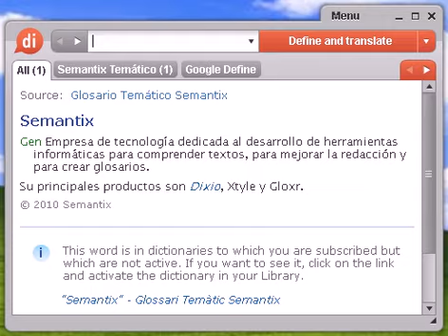Definición de rojeras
rojeras, diccionario, define, definir, significado, español, castellano, Dixio